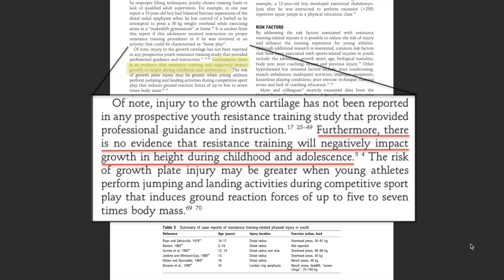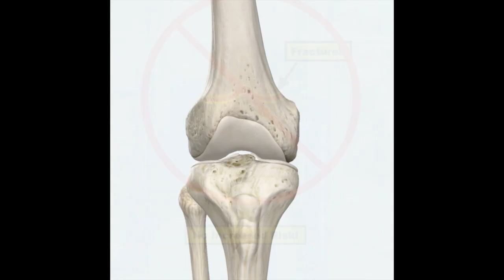Should Children Lift Weights? (DOES IT STUNT GROWTH?)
Today's video dives into this myth and explains some of the research surrounding youth lifting and it's safety.

Listen to the Podcast on: apple iTunes, Overcast, Pocket Casts, Google Play and the Anchor App

Shout out to 3d4Medical with the Complete Anatomy App visual of the body shown in today's video.
Also shout out to the following coaches and athletes featured in todays video: @ibanez1886, @coachibanez, @dannelunk, @indralifts, @anna_wtcoach, @strongkait, @roryvanulft001.